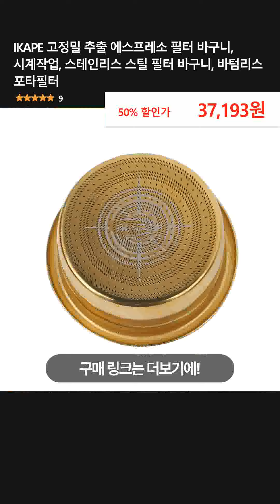IKAPE 고정밀 추출 에스프레소 필터 바구니, 시계작업, 스테인리스 스틸 필터 바구니, 바텀리스 포타필터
👉 구매링크